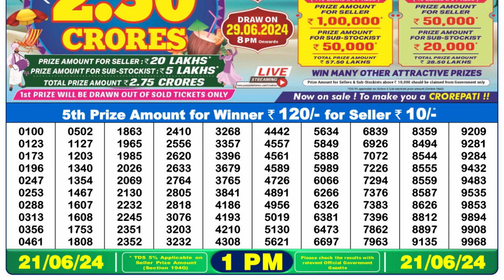🔴Dear Lottery Sambad Live 1pm today 21.06.24 Nagaland State Lottery Result